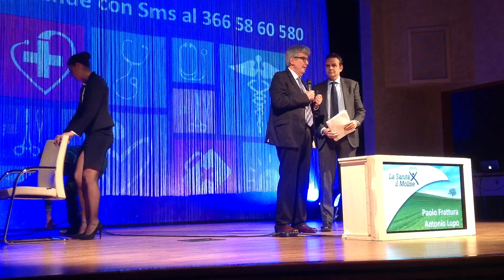Sanità in Molise - Conferenza del governatore Frattura HD